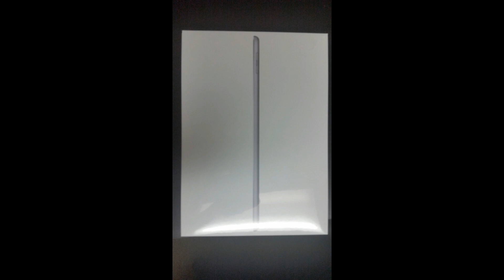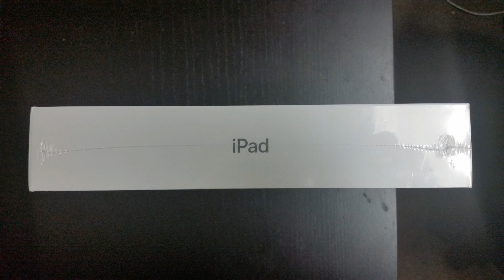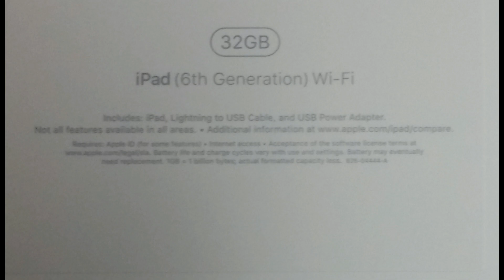MCOC - New IPAD Unboxing (6th Generation 32GB) Wi-Fi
Just got my new IPAD. Check it out!